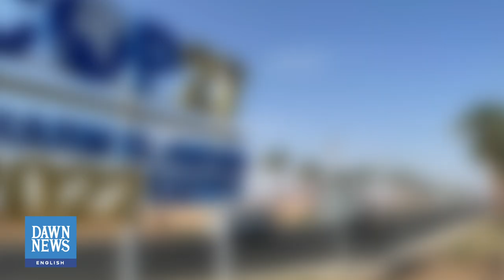What Happened At COP27? | Front Seat To Climate Change | Dawn News English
Last month’s COP27 ended with a surprise win for the less developed nations and islands caught in the cross hairs of the climate crisis when negotiators from the global south managed to push for a loss and damage facility.

And Pakistan was in the centre of it all. Particularly after the super monsoon floods that have caused losses of billions. Joining us today is environment lawyer Rafay Alam who witnesses the negotiations fold before him at the conference.